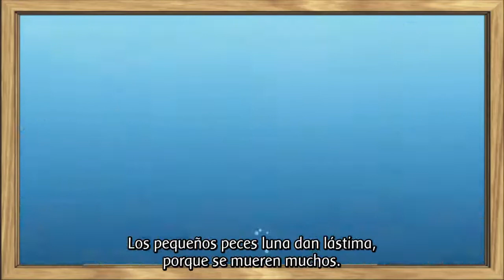Mekaku City Actors - Poema de Marry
Poema de Marry,episodio 5 de Mekaku city actors